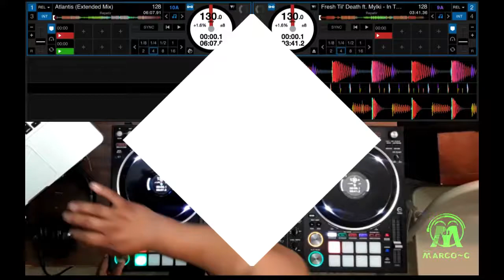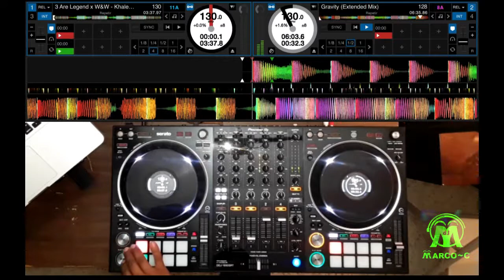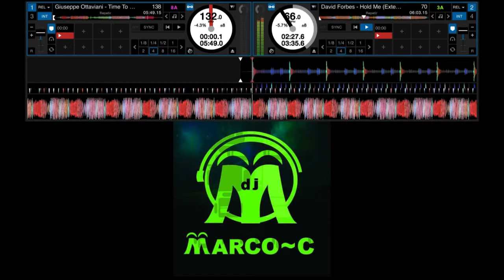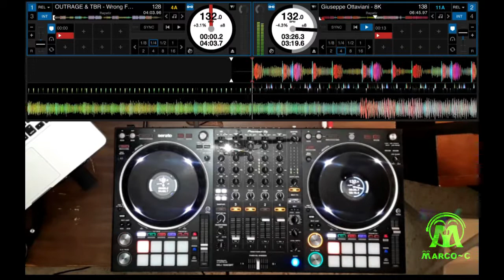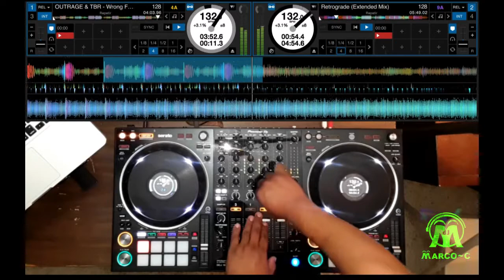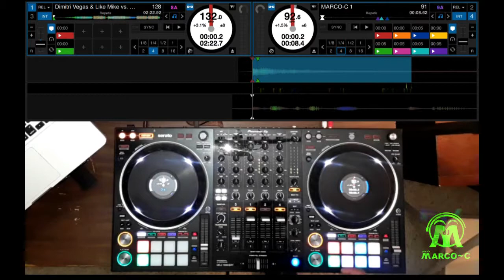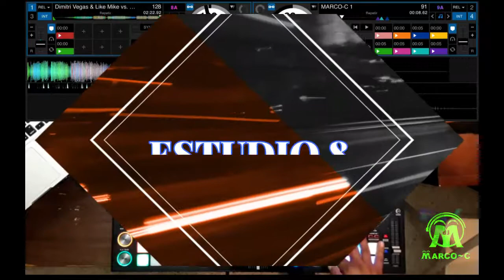SOUNDSET VOL.17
this is the vol.17 of soundset compilation.